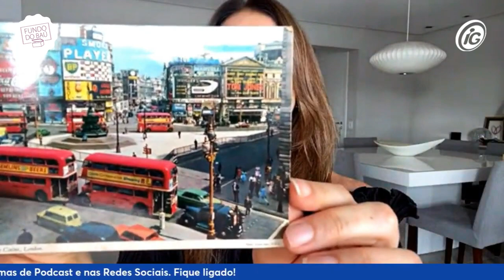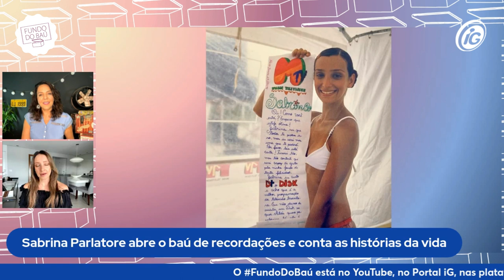SABRINA PARLATORE | ROMANCE NA MTV, VIDA DE MODELO, PAIXÃO PELA MÚSICA E TABU DA MENOPAUSA